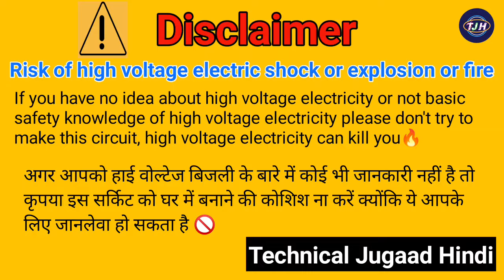खराब trimmer machine को कैसे ठीक करे || How to repair hair trimmer machine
Your querier :-
hair trimmer repair
खराब trimmer machine को कैसे ठीक करे
खराब hair trimmer machine को कैसे ठीक करे
how to repair hair trimmer
hair trimmer machine repair at home
बालों को काटने वाली मशीन को कैसे ठीक
how to vintage t9 trimmer machine repair
hair trimmer repair in hindi
बाल काटने वाली मशीन को कैसे ठीक करें
how to repair kemei trimmer
hair cutting trimmer repair
how to repair trimmer
खराब trimmer खुद से thik करे एकदम आसन

Tripod :-
Mobile Holder :-
My Mobile :-